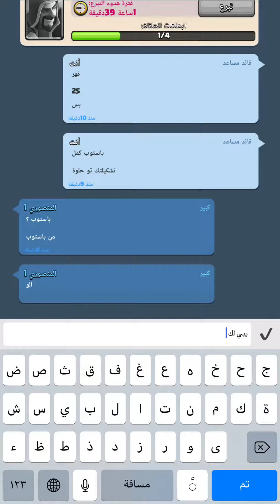مباراة المنصوري 1